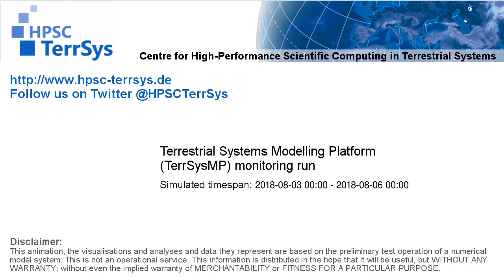TerrSysMP monitoring run 2018-08-03 - 500hPa air temperature aund geopotential - Europe (72h)